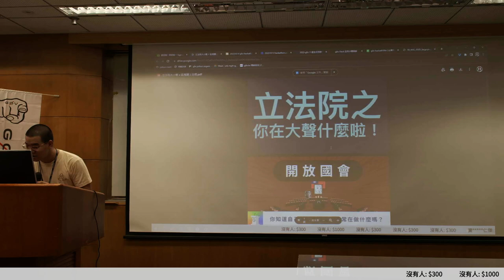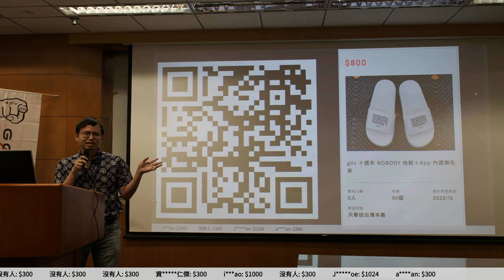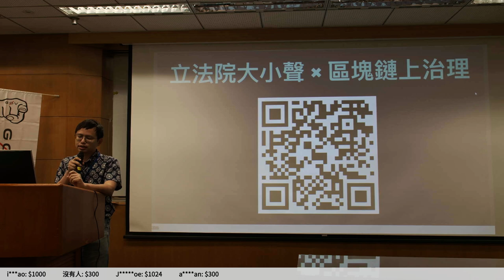g0v tw hackath58n — 提案 — 立法院大小聲 ／ Denken — 11歲生日快樂黑客松